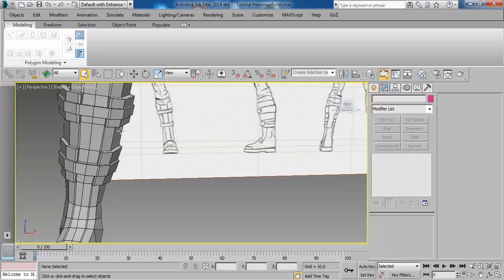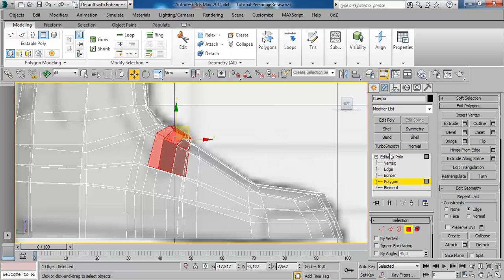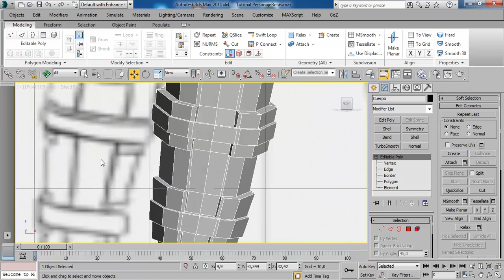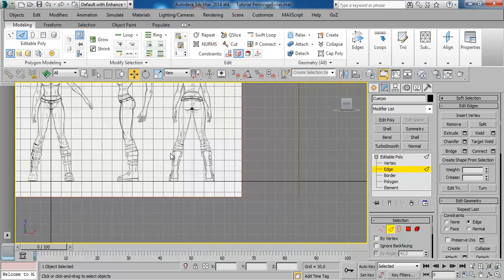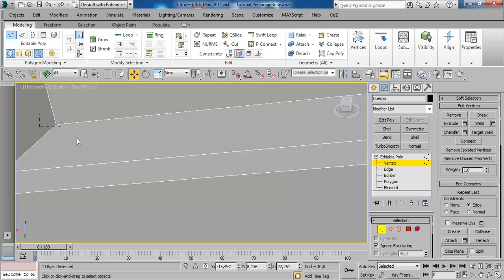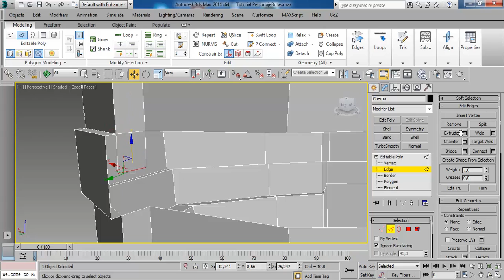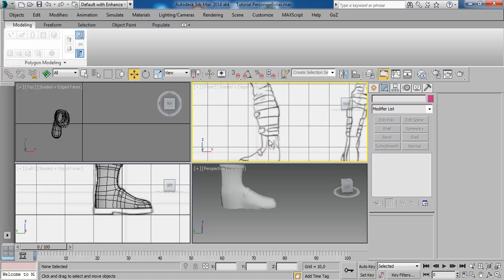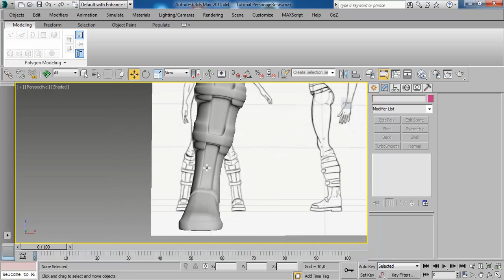Tutorial Modelado de personaje en 3ds Max: Botas Parte 2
En este video continuamos modelando el personaje, en este caso las botas del mismo.